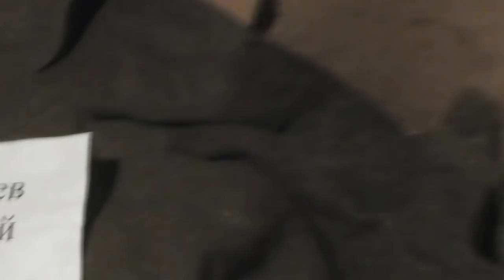Авария! Уронил крышку под пол. Но Рыжую не повредил. Борьба с мышами. 29. 12. 2017